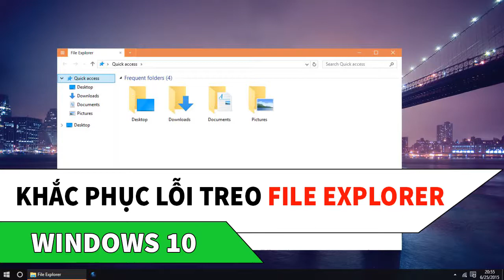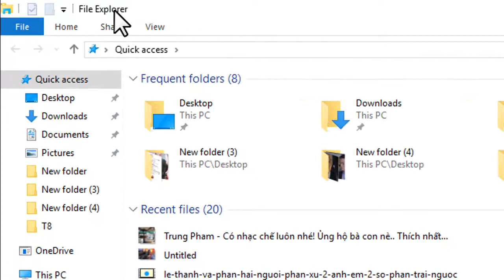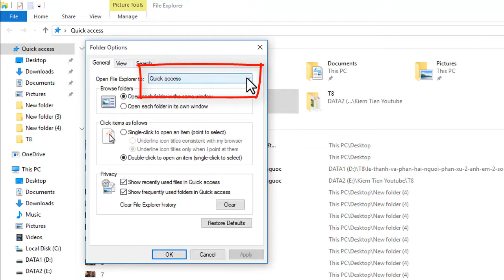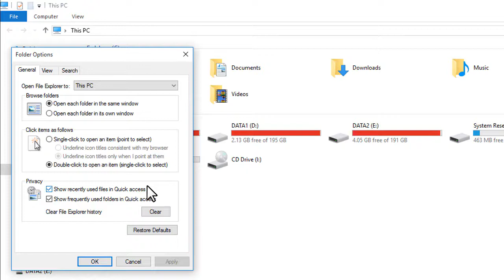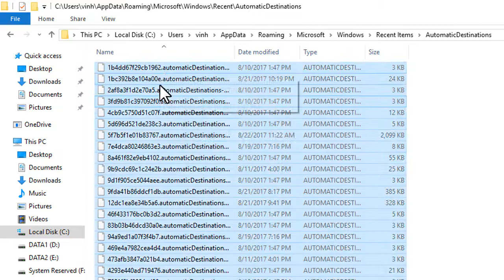Khắc phục lỗi treo cứng File Explorer trên Windows 10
Tình trạng treo cứng File Explorer trong Windows 10 về cơ bản thường xuất hiện khi quá trình nạp dữ liệu bị lỗi. Vậy làm thế nào để khắc phục tình trạng khó chịu này?

Bạn tiến hành 3 bước sau để khắc phục lỗi treo cứng File Explorer trên Windows 10:
- Tắt Quick Access trong File Explorer.
- Clear Privacy trong File Explorer.
- Sao chép đường dẫn sau %AppData%\Microsoft\Windows\Recent\AutomaticDestinations và dán vào thanh địa chỉ của File Explorer để truy cập vào thư mục chứa dữ liệu liên quan đến thanh Quick Access. Bạn chỉ cần tô chọn toàn bộ, sau đó nhấn Delete để xóa các tập tin này.